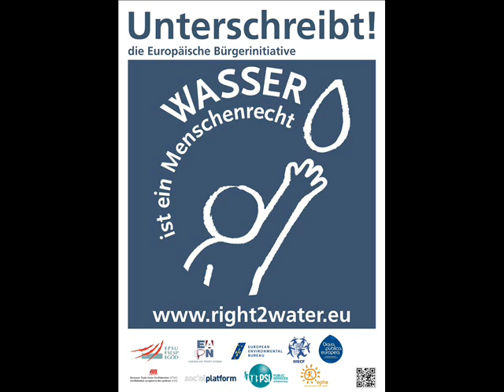Wolfgang in der Wasserschlacht- Wie ein Bürger gegen eine umstrittene EU-Richtlinie kämpft